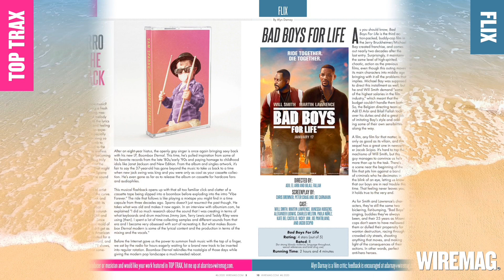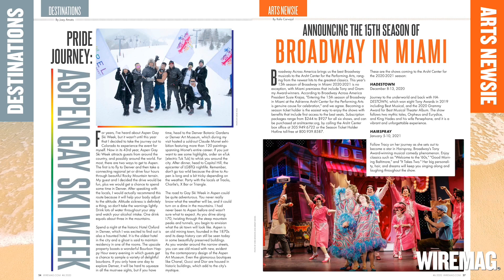Wire Magazine 6.2020 Hot Models Calendar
This week, Wire Magazine brings you its second Hot Models Calendar issue of 2020. This edition showcases three gorgeous men beautifully photographed by famed photographer David Vance. The 2020 Winter Party was a resounding success. Visit wiremag.com to view our photo albums of the gorgeous men at this Festival. wiremag.com